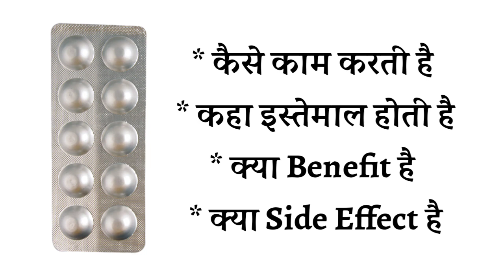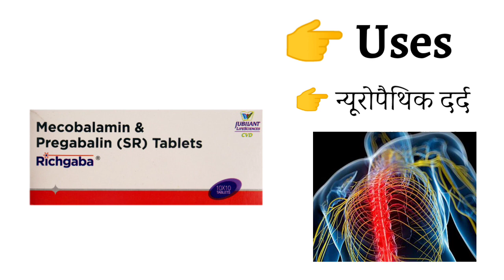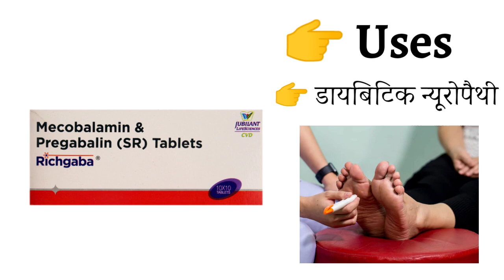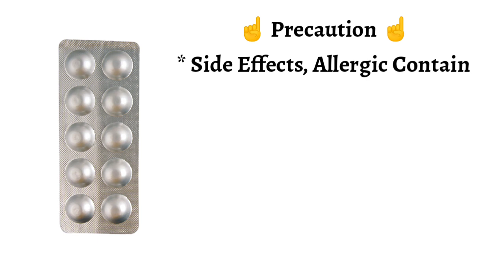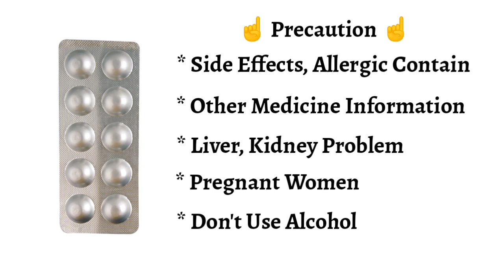Richgaba Tablet Uses | Price | Composition | Dose | Side Effects | Review | in Hindi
This video is all about Richgaba SR 75 mg tablet, its uses, side effects, ingredients, price, dose, precautions and how to take, full detail in hindi

Richgaba sr 75 mg tablet Uses in Hindi Richgaba sr 75 mg tablet Use in Hindi Richgaba sr 75 mg tablet Kis kaam aati hai Richgaba sr 75 mg tablet Review Richgaba sr 75 mg tablet Use Richgaba sr 75 mg tablet Side Effects Richgaba sr 75 mg tablet Dose